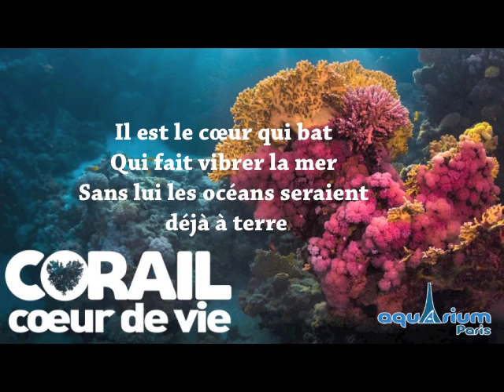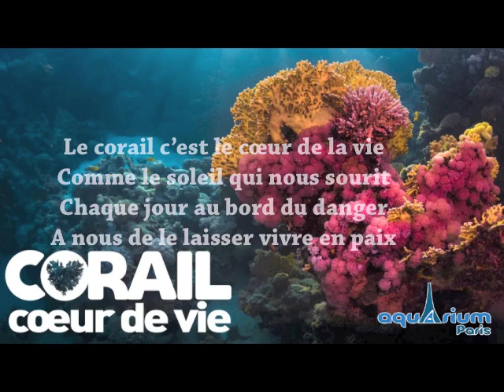Corail coeur de vie (Chanson)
Générique musical pour l'exposition "Corail coeur de vie" à l'Aquarium de Paris (2017)
Ecrit et interprété par Mylène Mohini
Feat Robin Sola
Composé par Nathanaël Rivat
Enregistré et mixé par Guillaume Fensie
Studio de l'Aquarium de Paris